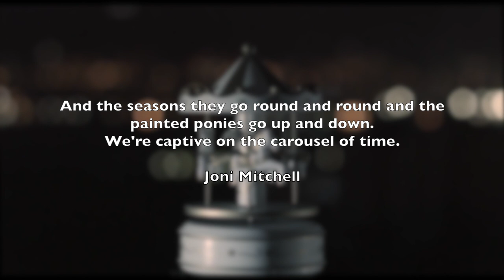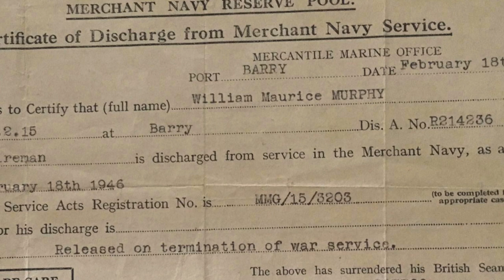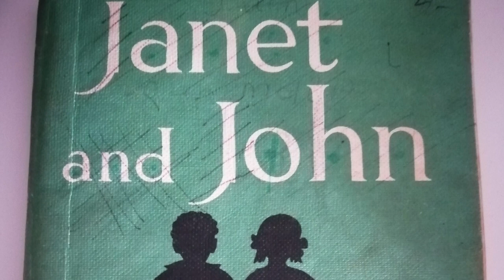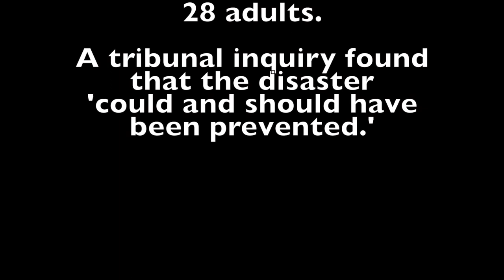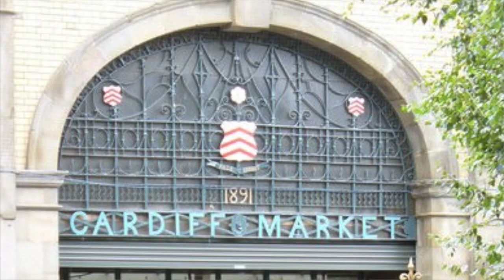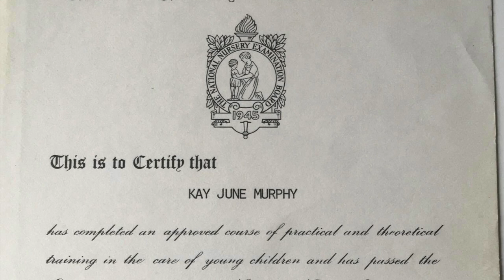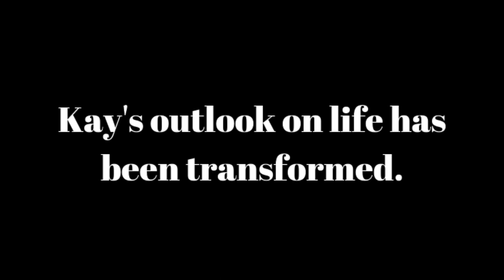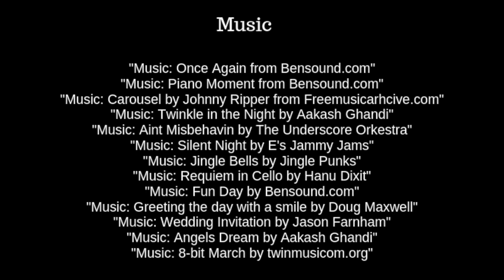Must See Documentary | June In November | Growing Up In Barry, Vale of Glamorgan.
Must See Documentary | June In November | Growing Up In Barry, Vale of Glamorgan. A Legacy Video
Discover the story of a life, shaped by the people loved and lost over 60 years. Told in her own words JUNE IN NOVEMBER is a love letter to a life lived and one that has just began. June In November is proof that everyone has a story to tell and that you don't need to know someone to get to know them!
Back in 2019 Peter spent the day with Kay, he placed a rolling camera in front of her and started asking her a series of questions. The result was a camera card full of fascinating stories and an insight into how someone becomes who they are.
Peter began editing hours of footage to eventually create the final film 'June In November'.
The official premiere of June In November took place at Penarth Pier in the Vale of Glamorgan on June 19th 2019 and featured on Bro Radio.
The film was met with high acclaim and is now available to stream on our YouTube channel Sitting Together.
Described as 'Funny, Intimate and Sometimes Difficult' June In November is a life story that will leave you full of joy and renewal.

Hello and Welcome to Sitting Together. Subscribe to our channel and keep up to date with our videos, don't forget to hit that bell for notifications and check out our social media channels for more Sitting Together content.